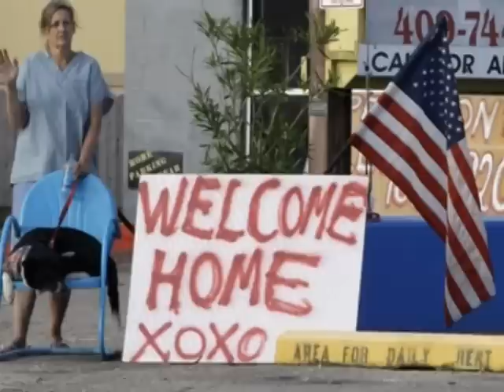Pray in the Eye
It is simple... there are times when we pray, and there are times to put legs under our prayers.

"Pray in the Eye" is a song that I wrote as Hurricane Ike was passing over my home in the early hours of September 13, 2008.

In the days afterwards, I noticed all the debris left from the storm.  From downed fenceboards, siding, carpet, sticks, and various nails, I built "the Ike Special" - a three stringed box guitar.

This video takes the song "Pray in the Eye," the "Ike Special" and numerous pictures of Hurricane Ike and the aftermath to paint a picture of faith as we face our storms and come back even stronger.